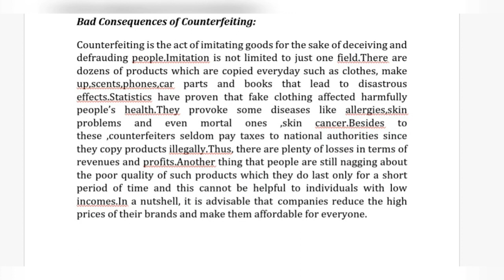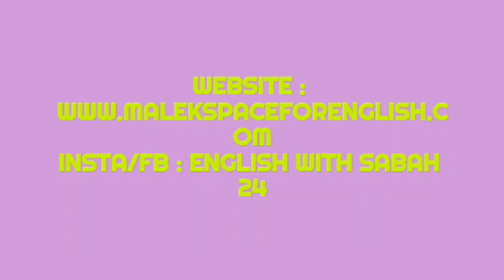Lesson03: Ethics in Business Paragraphs| ثلاث فقرات فقط تحتاجها ف الوحدة الاولى